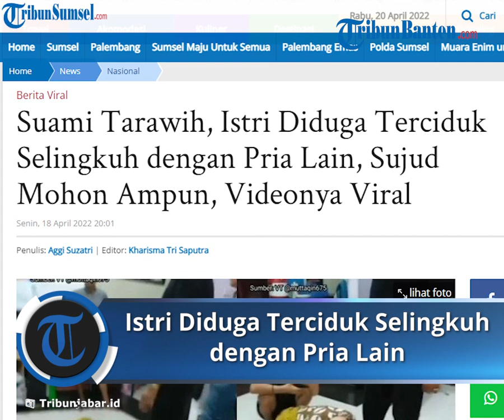Viral Video Istri Diduga Terciduk Selingkuh dengan Pria Lain saat Suami Tarawih, Sujud & Minta Ampun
Laporan Wartawan Tribunsumsel.com, Aggi Suzatri

Dalam video tersebut terlihat seorang istri tengah bersujud memohon maaf pada sang suami

Video tersebut diunggah oleh akun tiktok @Muttaqin675 dan kembali disebar luas oleh akun instagram @palembang.terciduk pada Senin, (18/4/2022).

Alih-alih perbanyak ibadah di bulan suci ramadhan, sang istri malah kedapatan berselingkuh saat suaminya sedang salat tarawih di masjid.

Diketahui sang suami saat itu sedang salat tarawih di masjid Lhokseumawe.

Kejadian tersebut terjadi di kota Banda Aceh.

Dalam video tersebut tampak seorang istri hanya mengenakan daster saat kepergok selingkuh, ia pun lantas menangis histeris karena merasa bersalah.

Istri tersebut bahkan rela mencium kaki sang suami agar mendapatkan maaf agar diampuni.

Sang suami kemudian menjawab dengan mengungkapkan bahwa dia akan memaafkan, namun kabar perselingkuhan ini perlu dibicarakan bersama orang tua sang istri.

"Makanya panggil orang tua kamu," ujar suami.

Dalam keterangan di video terungkap bahwa sang istri ketahuan berduaan dengan lelaki lain di rumah saat suaminya berangkat salat tarawih.

Sang suami sendiri mengetahui perselingkuhan sang istri saat pulang dari salat tarawih di Masjid Lhoksmawe pada Sabtu (16/4/2022).

Sementara itu, laki-laki yang diduga selingkuhan istrinya itu tampak mengenakan baju warna biru tertunduk jongkok pasrah mengangkat tangan saat diciduk sedang berada di rumah suami tersebut.

Kejadian tersebut tentu membuat para warganet mengecam perbuatan sang istri yang selingkuh di belakang suaminya.

Hingga video tersebut diunggah telah mendapat lebih dari 3 ribu likes dan beragam komentar dari warganet.

Artikel ini telah tayang di TribunSumsel.com dengan judul Suami Tarawih, Istri Diduga Terciduk Selingkuh dengan Pria Lain, Sujud Mohon Ampun, Videonya Viral,
Penulis: Aggi Suzatri | Editor: Kharisma Tri Saputra